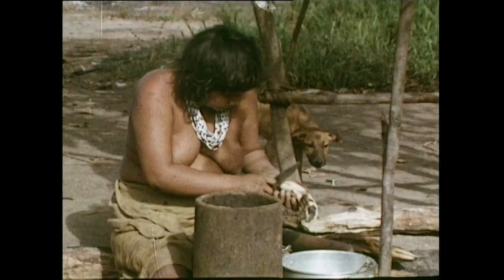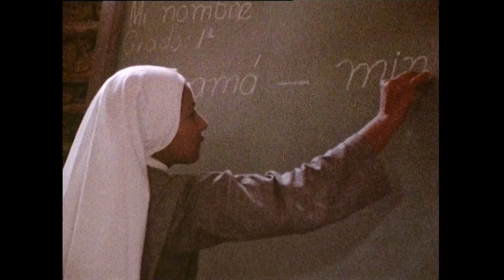Can This Venezuelan Tribe Survive In The 21st Century? | Disappearing World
The Panare people of Venezuela still live the same way of life they have always known, and refuse to accept outside modern influences. With no laws, everyone is equal. But with the Venezuelan government working to integrate them into modern society, how long can they survive the onslaught of the developed world?

Disappearing World was originally broadcasted between 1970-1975 and documents the daily life in remote societies that are being threatened by the modern world’s progressions.